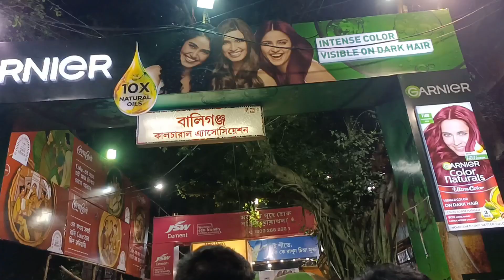বালিগঞ্জ কালচারালে দূর্গা পূজা 2023 | Ballygunge Cultural Association Durga Puja 2023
Durga Puja 2023 | বালিগঞ্জ কালচারালে অভিনব ভাবনা

Kolkata Best Durga Puja Pandal
Top 5 Best Durga Puja Pandal in Kolkata 2023
kolkata best durga puja pandal 2023
kolkata top 10 durga puja 2023
kolkata top 10 durga puja
TOP 10 NORTH KOLKATA DURGA PUJA 2023
TOP 10 SOUTH KOLKATA DURGA PUJA 2023
KOLKATA DURGA PUJA PARIKRAMA 2023
KOLKATA DURGA PUJA 2023 THEME
TOP 10 DURGA PUJA IN KOLKATA 2023
SIMLA BYAM SAMITY DURGA PUJA 2023